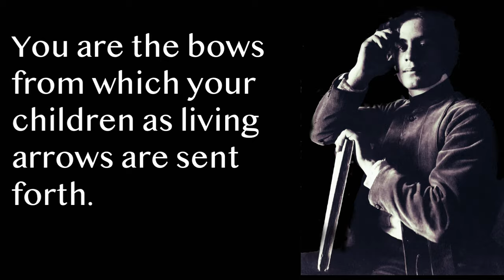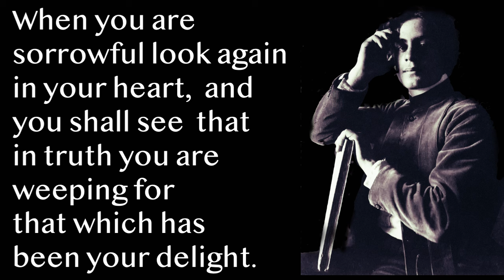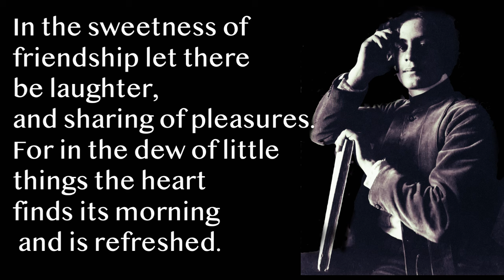The Truth Can Walk Naked... Kahlil Gibran's Words of Wisdom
Gibran Khalil Gibran  was a Lebanese-American writer, poet and visual artist; He is best known as the author of The Prophet, which was first published in the United States in 1923 and has since become one of the best-selling books of all time, having been translated into more than 100 languages.

Sit back and soak in some of his eternal words of Wisdom.